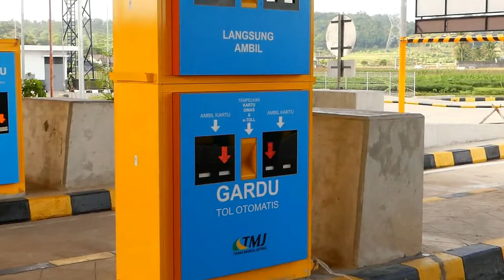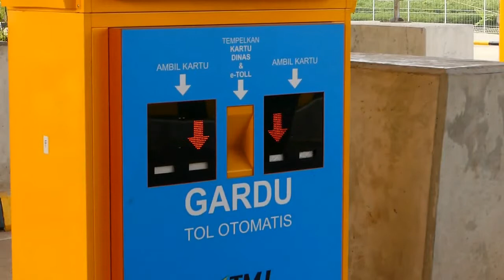TOL BAWEN-SALATIGA SIAP TERAPKAN SISTEM E-TOLL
(LEAD IN)
SELAIN BARU SAJA MENGOPERASIKAN RUAS JALAN TOL BAWEN – SALATIGA/ JAWA TENGAH/ PADA JUMAT SORE KEMARIN/ PIHAK P-T TRANS MARGA JAWA TENGAH (TMJ) SELAKU PENGELOLA JALAN TOL SEMARANG – SOLO JUGA MENYATAKAN SIAP MENERAPKAN SISTEM PEMBAYARAN TOL NON TUNAI/ SESUAI DENGAN ARAHAN MENTERI PEKERJAAN UMUM DAN PERUMAHAN RAKYAT//

(ROLL PKG)
SESUAI KESEPAKATAN ANTARA BANK INDONESIA DENGAN KEMENTERIAN PEKERJAAN UMUM DAN PERUMAHAN RAKYAT (PUPR)/ TERKAIT PENERAPAN 100 PERSEN TRANSAKSI NON TUNAI DI SELURUH JALAN TOL/ PT. TRANS MARGA JAWA TENGAH ATAU TMJ SELAKU PENGELOLA JALAN TOL SEMARANG – SOLO MENGAKU TELAH SIAP MELAKSANAKAN PERATURAN YANG RENCANANYA DITERAPKAN PADA OKTOBER 2017 MENDATANG//

SELAIN TERUS MELAKUKAN SOSIALISASI DAN TELAH MERAMPUNGKAN PERGANTIAN GERBANG PEMBAYARAN TOL TUNAI MENJADI NON TUNAI/ PIHAK PT TMJ JUGA TELAH MENYIAPKAN SEJUMLAH ANTISIPASI UNTUK MENCEGAH ADANYA GANGGUAN TEKNIS TERKAIT PERALIHAN CARA PEMBAYAR DI GERBANG TOL TERSEBUT//

KESIAPAN PT TMJ DALAM MENERAPKAN SISTEM PEMBAYARAN NON TUNAI INI BAHKAN DISAMPAIKAN SECARA LANGSUNG OLEH SALAH SATU STAF BIDANG OPERASI DAN PEMELIHARAAN BADAN PENGATURAN JALAN TOL (BPJT) YANG BEBERAPA WAKTU LALU MELAKUKAN UJI COBA KELAYAKAN JALAN TOL BAWEN – SALATIGA//

SELAIN SIAP MERUBAH SISTEM PEMBAYARAN MENYADI NON TUNAI/ PIHAK PT TMJ JUGA MENGAKU TELAH MENYIAPKAN SEJUMLAH ANTISIPASI BILA NANTINYA TERJADI GANGGUAN PADA SISTEM PEMBAYARAN NON TUNAI/ SEPERTI MENYEDIAKAN GARDU MULTI KHUSUS UNTUK KENDARAAN BERAT DAN BUS/ HINGGA MENYEDIAKAN TOP UP BAGI PENGGUNA E-TOL YANG KEHABISAN SALDO//

SOT – JOKO SANTOSO - STAF BIDANG OPERASI DAN PEMELIHARAAN BPJT